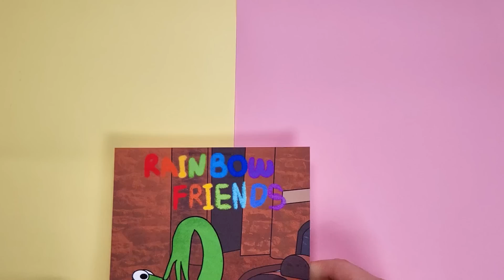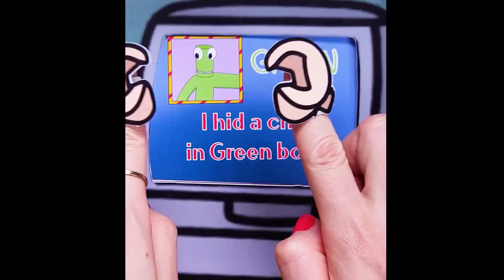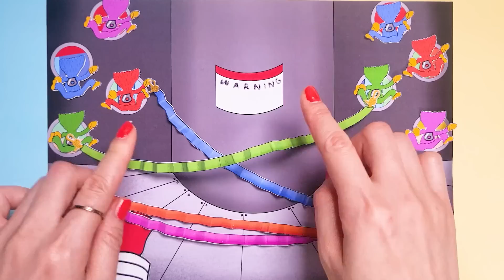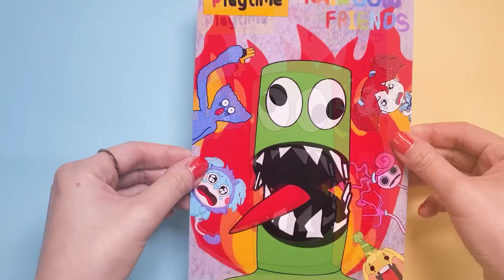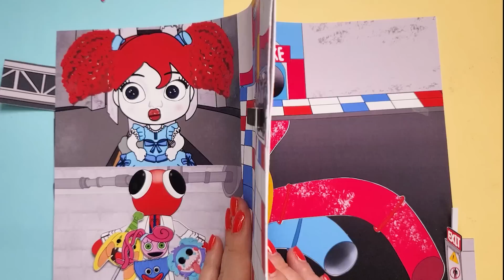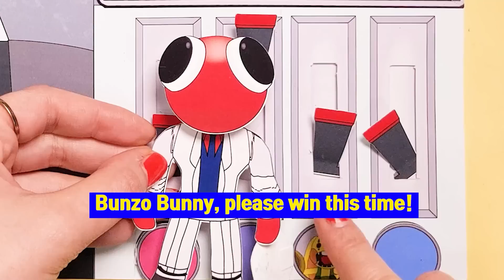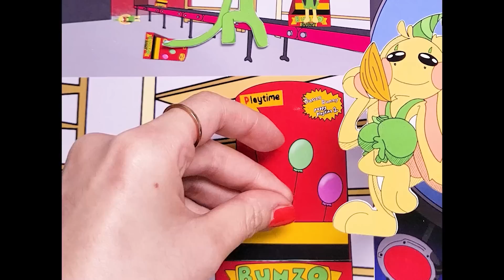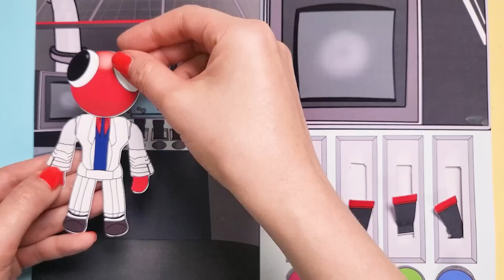DIY♡30Gaming Book RainbowFriends Revenge Full GAME/Rainbow Friends vs PoppyPlaytime storybook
Green is angry
Why is he angry?
And Greene takes revenge
How will he get revenge?

Please check it out after watching the video^^